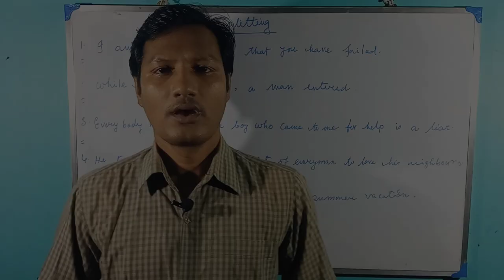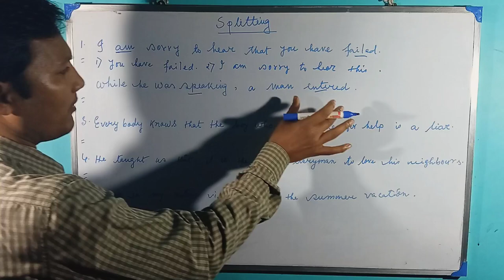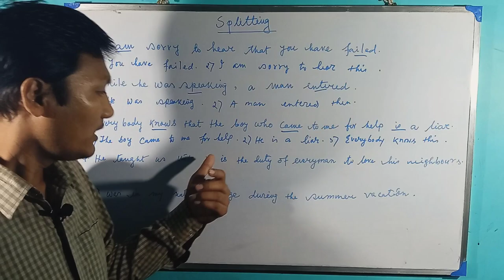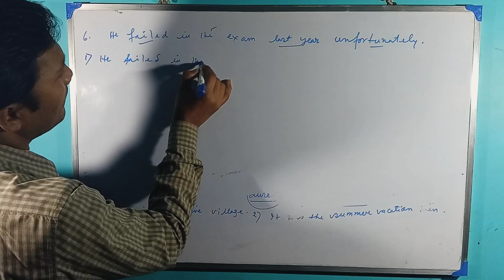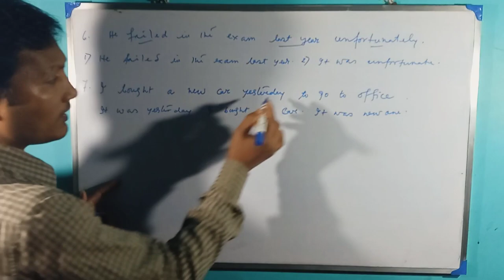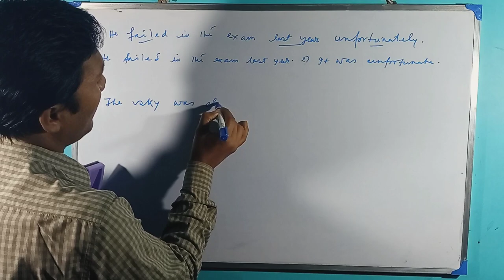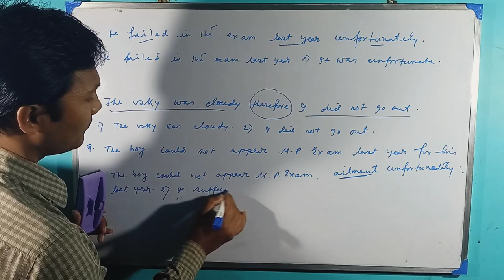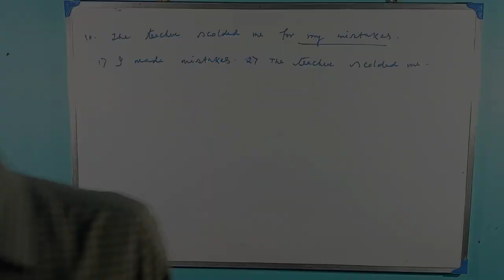Splitting||Part 2||Simple English Learning||Niranjan Das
Dear viewers , we discussed the rules of splitting in the last class.And today we shall do practice of the splitting. Let's watch the video.